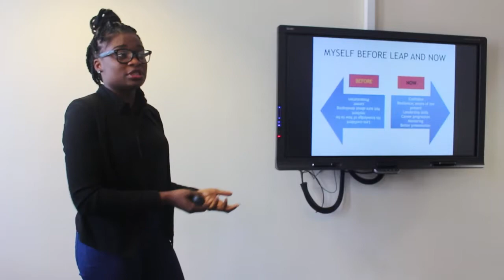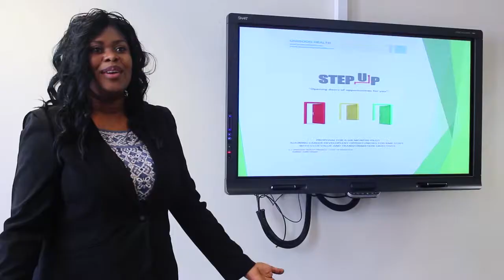Leadership Empowerment through Achieving your Potential (LEAP) Trailer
Glow at Work started running the Leadership Empowerment through Achieving your Potential (LEAP) 5 day programme in 2008 in the National Health Service (NHS). Enabling Black & Ethnic Minorities in the NHS to progress to higher leadership positions. This is a snapshot of the 7th cohort at Central London Community Healthcare in February 2017 on the final day of LEAP sharing some of what they learnt on the programme.

Filming by Fatima Kried @FKried on Twitter